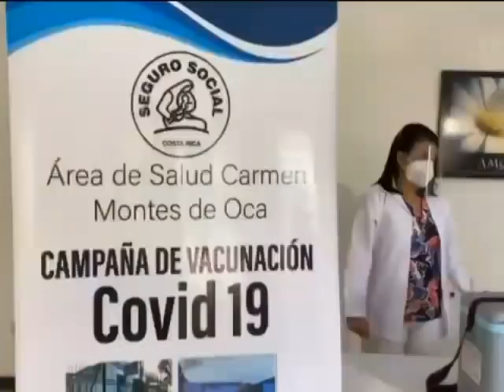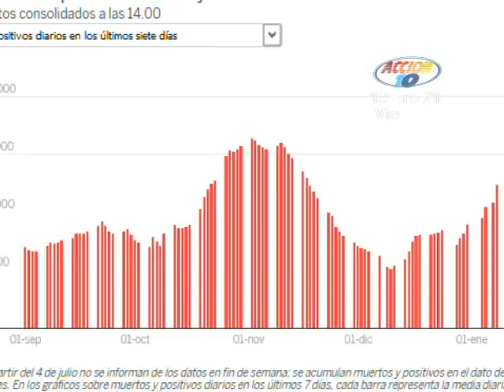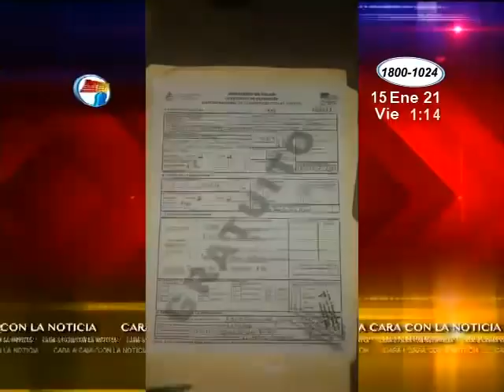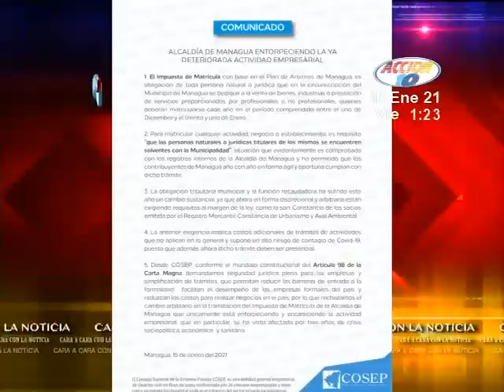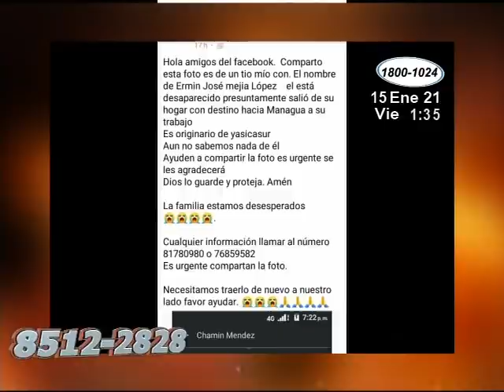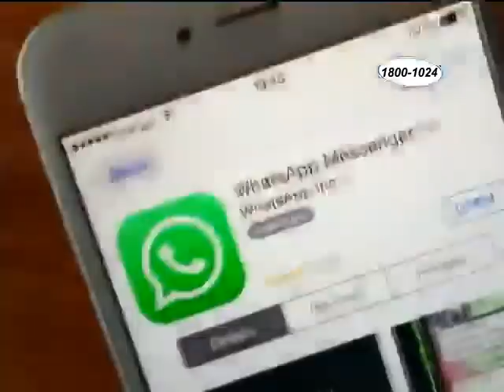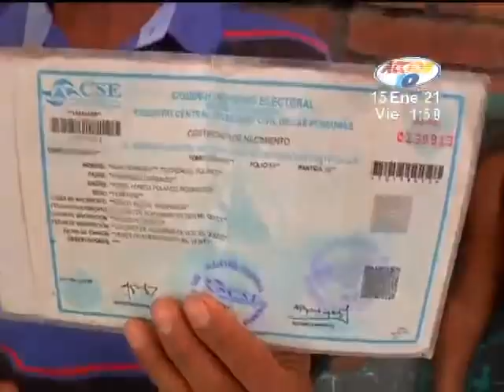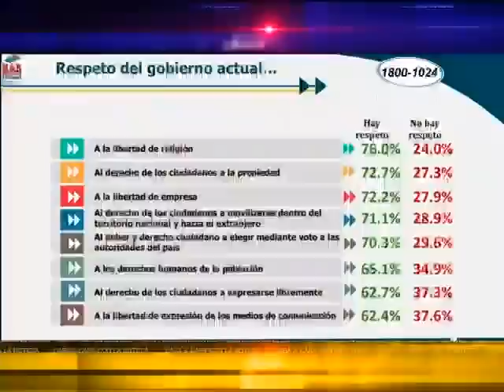Noticiero Acción 10 al Mediodía del 15 de Enero de 2021